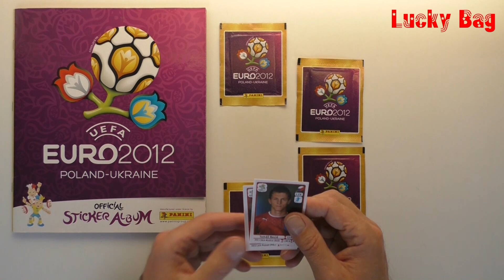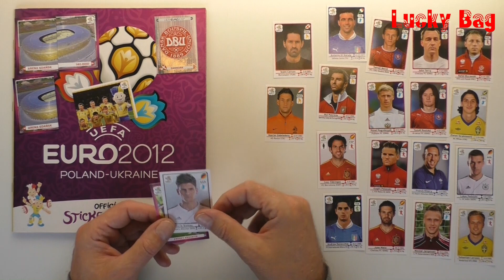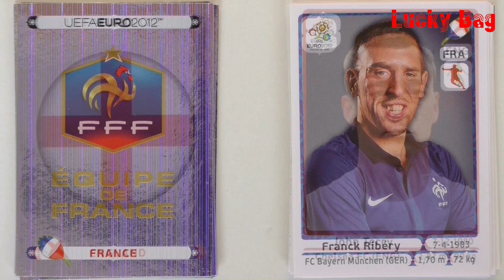PANINI Sticker Album UEFA Euro 2012 new Paninialbum unboxing stickers UEFA Cup Polen Ukraine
Panini Sticker UEFA Cup 2012 Polen Ukraine
Hier wird eine neue Panini Sticker Video - Serie der Europameisterschaft, vom UEFA Cup 2012 gezeigt.
Es werden immer 5 Stickertüten a´5 stickers geöffnet und gezeigt.
Sobald eine Mannschaft komplett ist, wird das Nationalteam eingeklebt.
Das wird dann in der Community angekündigt, also immer mal reinschauen, was da neues kommen wird.

Die Musik ist aus der YouTube Audiobibliothek.